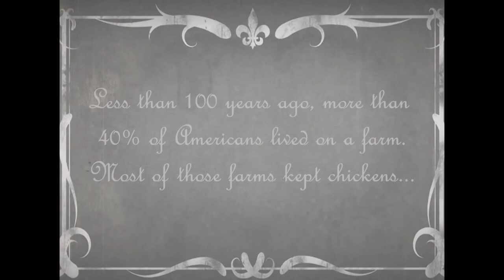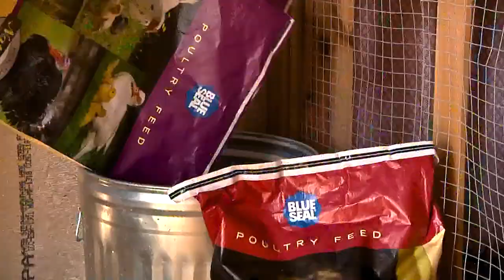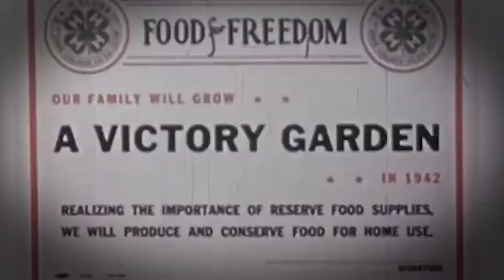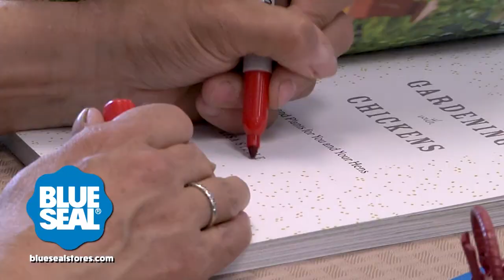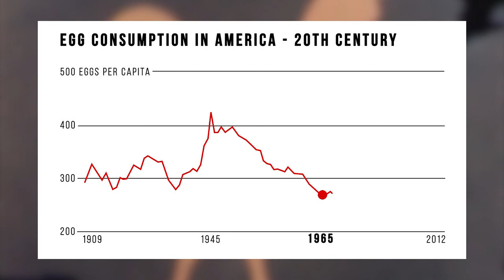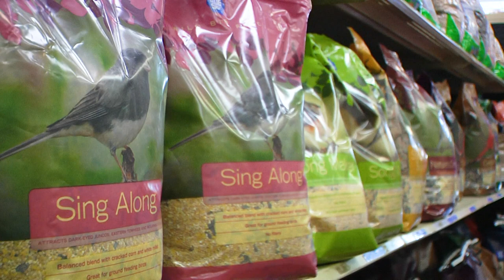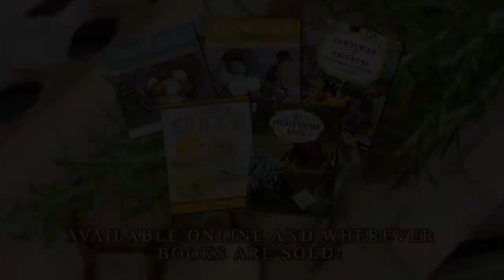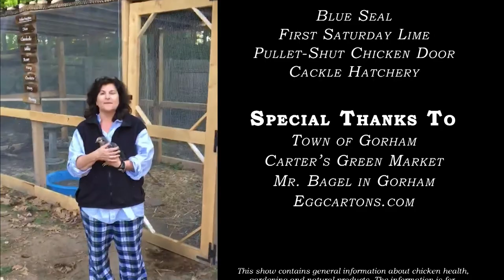Fresh Eggs Daily - History of Backyard Chicken Keeping